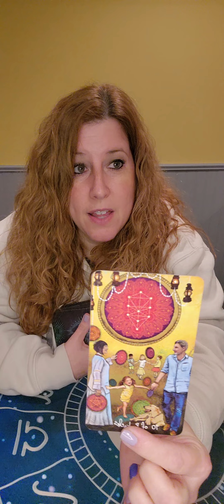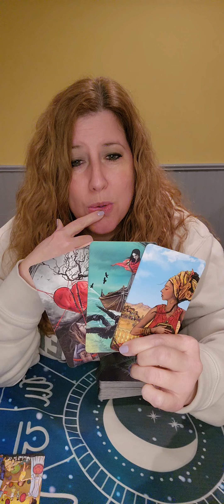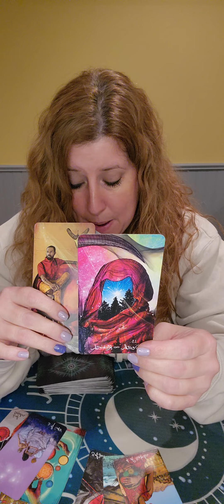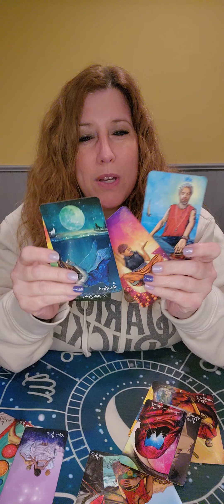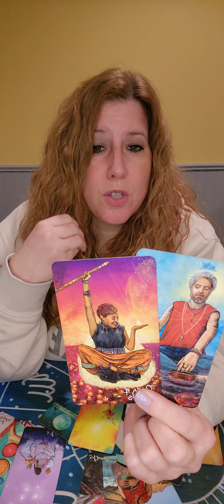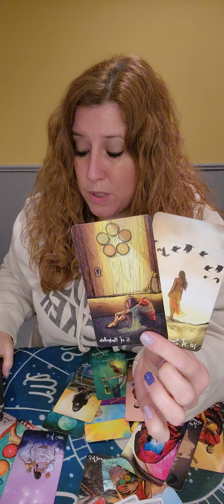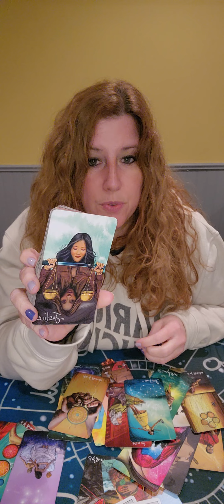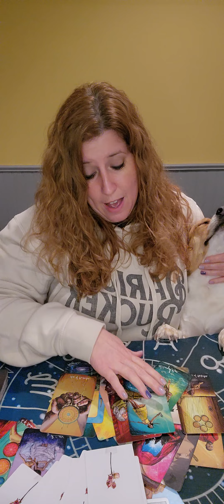The Person On Your Mind! Plus Hidden Truth Messages! 😳 You are Divine Counterparts!